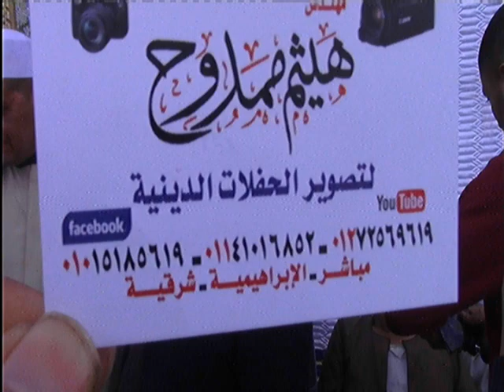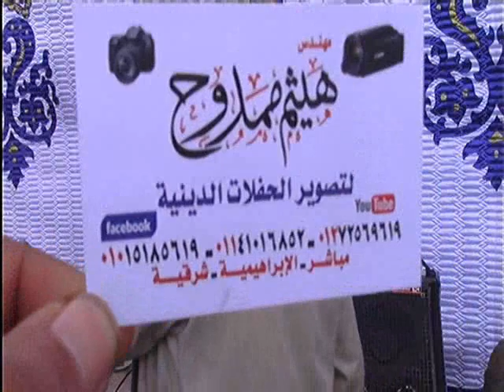انظر ماذا فعل ختام عبدالناصرحرك بجمهور المستمعين | أخرج الجميع عن شعوره| الابراهيميه . عزبه حسين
ختام عزبه ابو حسين مركز الابراهيميه محافظه الشرقيه
القارئ الدكتور عبد الناصر حرك